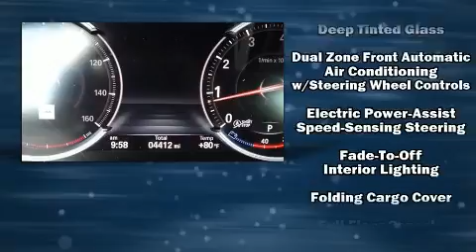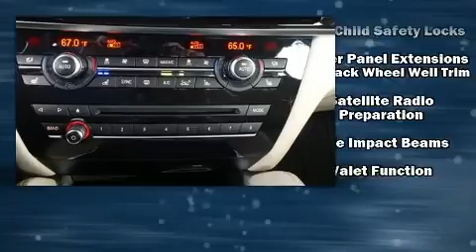2018 BMW X6 xDrive35i in Bluffton, SC 29910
Hilton Head BMW
1230 Fording Island Rd (Hwy 278)
in Bluffton, SC 29910

You can expect a lot from the 2018 BMW X6. The engine breathes better thanks to a turbocharger, improving both performance and economy. BMW prioritized practicality, efficiency, and style by including: leather upholstery, a power seat, automatic dimming door mirrors, heated door mirrors, a power liftgate, power windows, and the power moon roof opens up the cabin to the natural environment. Multiple drivers will appreciate the memory system, keeping track of unique seating, steering wheel and audio settings and positions, as well as other features. With high intensity discharge headlights illuminating your path, you'll always appreciate maximum visibility. BMW also prioritized safety and security with features such as: dual front impact airbags with occupant sensing airbag, head curtain airbags, traction control, brake assist, a security system, an emergency communication system, and 4 wheel disc brakes with ABS. Sophisticated all wheel drive technology maintains a firm grip on the road. You will have a pleasant shopping experience that is fun, informative, and never high pressured. Please don't hesitate to give us a call.